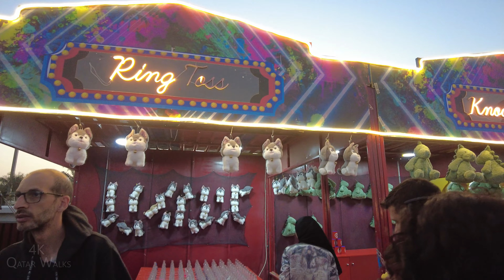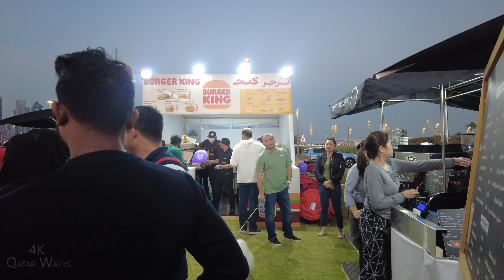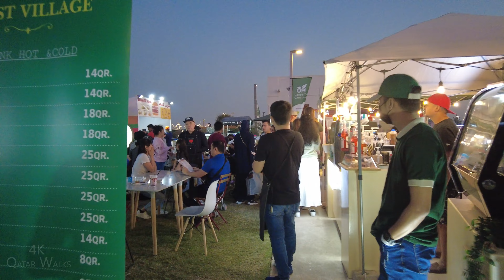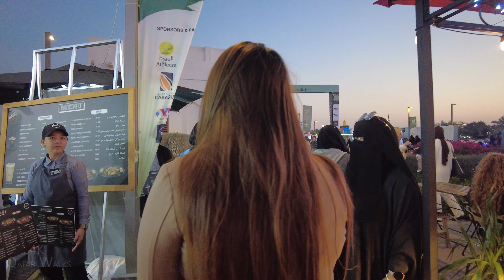Coffee Tea & Chocolate Festival 2023 | QATAR 4K UHD 60fps walking qatar #2023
The Coffee Tea & Chocolate Festival 2023 at Al Bidda Park is attracting a good number of visitors. The event, running until March 11, from 3pm to 11pm, features coffee, tea, desserts, chocolates, and other food items from several cafes and restaurants.

For those who are planning to visit the festival, can either take Metro (go down to Al Bidda station), or a private vehicle as  ample parking spaces are available at the venue of the festival

*Chapter*
0:00 Highlights
0:43 Beginning of walk LOCATION/WEATHER

All material in this video is original and personally recorded by 4K Qatar Walks on location.